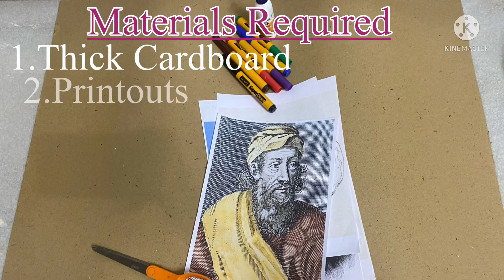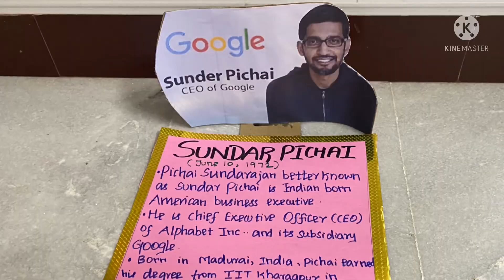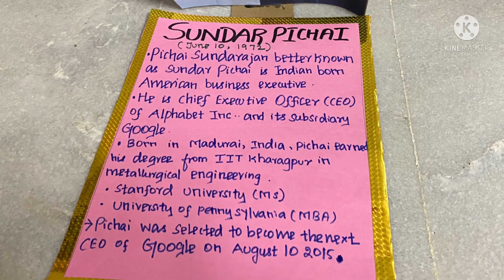Photo Frame / Cut - Outs - How to make?B.Ed Teaching Aid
Hello Viewers,
   This is the video for B.ed Students who are doing their chart work.
 This video is for education purpose and the channel does not contain any illegal images and videos.